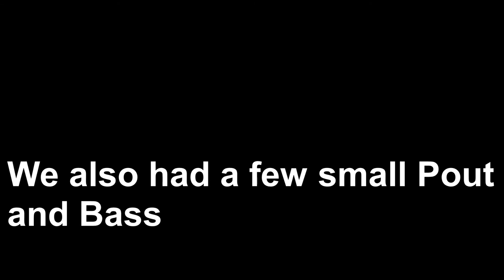UK Fishing. Totland Bay. Isle of Wight. 10/9/2015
Nick and I Fished Totland Bay here on the IOW & had a few bits n bobs. A lovely September night.
Pout, Bass, Sole & Red Mullet.